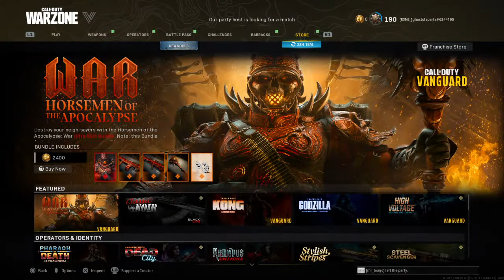June 3 ft bonjo